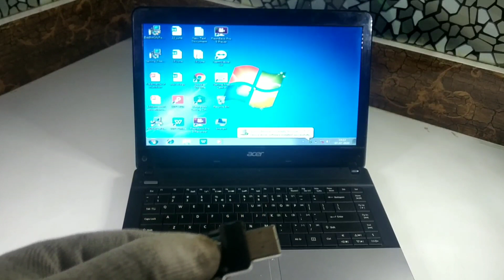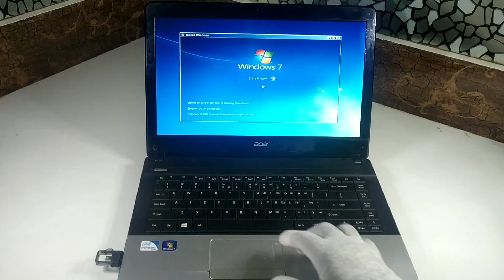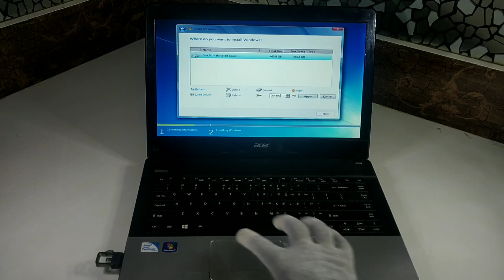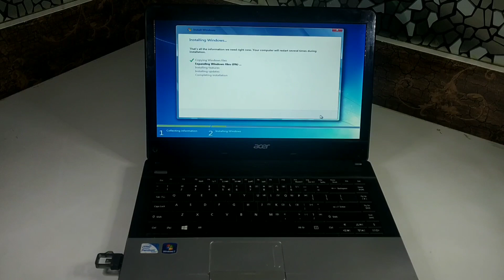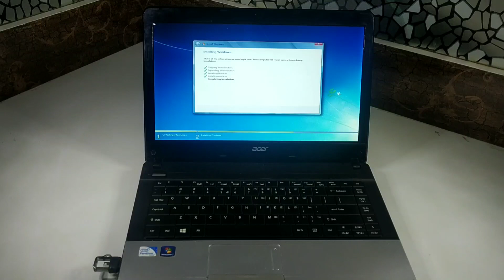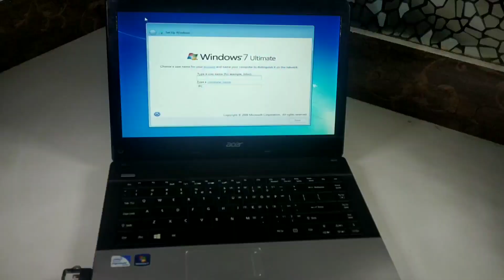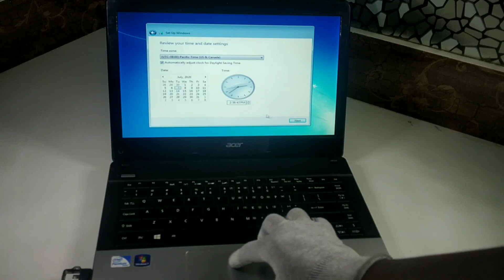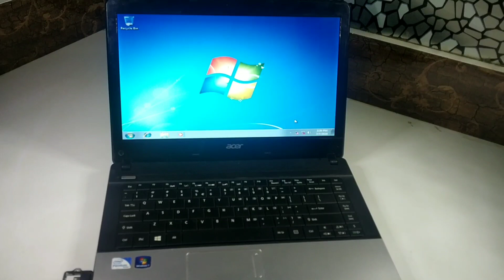HOW TO INSTALL WINDOWS 7 OS IN ACER LAPTOP | OS INSTALLATION STEP BY STEP IN TAMIL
2nd Floor, No.782/1a1, Modern Plaza, imperial Road,
Back Side Malai Malar Office and Tilak Furniture,
Cuddalore - 607002